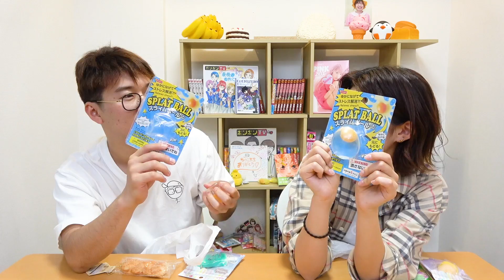【100均】ダイソーでスライムとスクイーズと文房具買ったら何品揃うのかやってみた！【SLIME】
ダイソーの商品いくつ一致するかやってみたよ！
よっちがおもしろい反応するから最後までみてね！！

▽【SLIME】スライム何個一致する？テレパシースライムパレットチャレンジやってみた！Twin Telepathy Slime Palette Challenge

▽筆箱の中身一致する？テレパシー文房具チャレンジやってみた！Twin Telepathy Pencil Case Challenge!!!

▽【大流行】同じチーズホットドック作れる？テレパシー料理チャレンジやってみた！【原レボ】